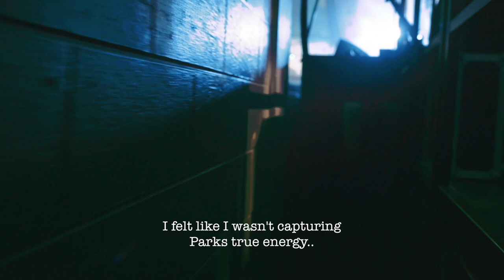PARK HILL - HOMECOMING Vlog: MYB TOUR @ LONDON Feat M Huncho, Kenny Allstar, Smila [Episode 2]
_Filmed By @Fizzel_Castro

Follow Park Hill in Episode 2 as we go behind the scenes of M Huncho's MYB Tour!!! we finally made it back to the ends after days OT 😴! Got a chance to buck few of da members shout out my brudda @theonlycel Top6ToWorldNBack!!! Some of my siblings came to through to check me before the tonight’s show!!! Tonight was the final show and although the previous nights in Manchester, Leeds, Nottingham & Birmingham were lit tonight was different! It was my first time ever performing in the city I grew up in! Due to unfortunate circumstances (🖕🏿🐷!!!) I also had my first full set opening for @MHuncho!!!